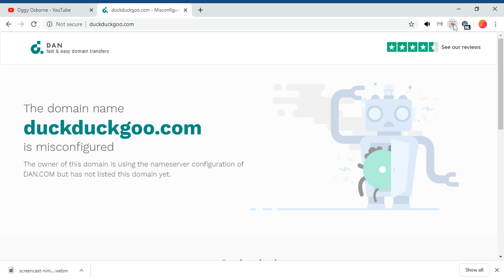Xiaomi Mi 2019 13.3 mx250 or mx150 language pack automatically updates!